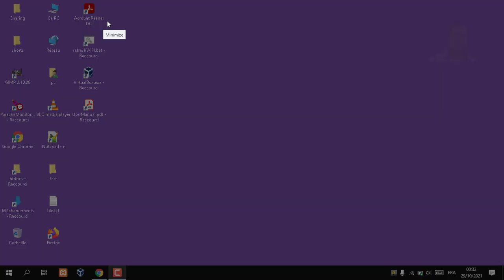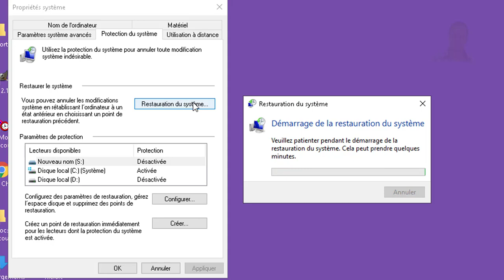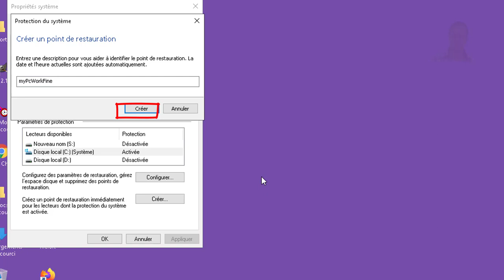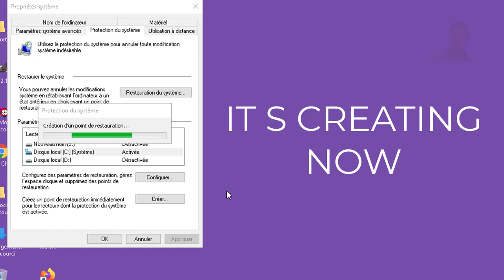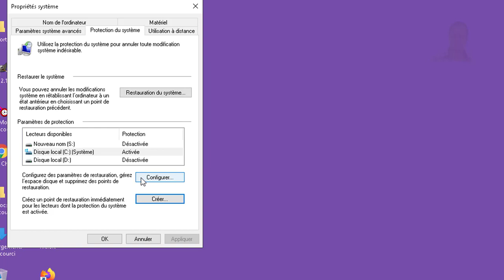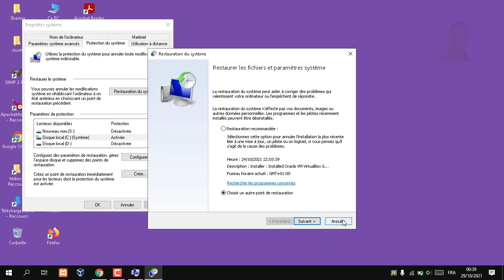RESTORE POINT point de restauration WINDOWS 10 - 2021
in this video i will show you how To create a restore point in Windows 10